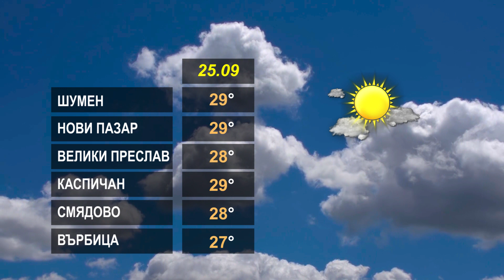ВРЕМЕТО 25 09 2024